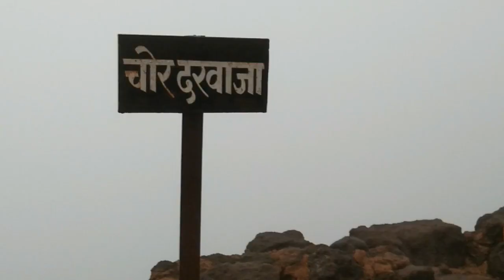राजगडचा थरार I The King Of FORT Rajgad I Rajgad Trek I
Hii Friends,
   I'm Subodh Kadam from Miraj. I have started this channel recently. i'm trying to Show the different type of places for travel,picnic,ride.
 All videos contains the information about that particular spot which will  helps you to save your time and money. i'm trying my best to give you best of my best.please stay connect with me and also support me.
 राजगड हा एक अभेद स्वरूपाचा असून,हा एक खूप अवघड किल्ला आहे शत्रूला.त्यामुळेच हा किल्ला काही वर्षे स्वराज्याची राजधानी होती.हा किल्ला पुणे जिल्यात येतो.
राजगड ला जाण्यासाठी आपणाला नसरापूर येथून वळावे लागते.
सांगली पासून याचे अंतर २३० कि.मी. आहे.

Please also visit me on my Facebook Page :-"एक भ्रमंती  माझ्यासोबत"